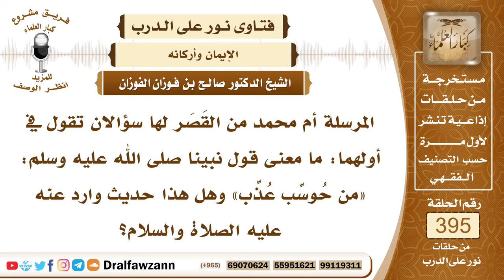5174- الحساب اليسير في الآخرة ومعنى قوله ﷺ «من نوقش الحساب عذب» - الشيخ صالح الفوزان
"5174- المرسلة أم محمد من القَصَر لها سؤالان تقول في أولهما: ما معنى قول نبينا ﷺ: «من حُوسِّب عُذِّب» وهل هذا حديث وارد عنه عليه الصلاة والسلام؟
الجواب: لم يقل النبي ﷺ: من حُوسِّب عُذِّب وإنما قال: «من نوقش الحِساب عُذِّب» هذا هو نص الحديث، الحساب منه حساب يسير ومنه حساب مناقشة، فالحساب اليسير لا يعذب صاحبه، ﴿فَأَمَّا مَنْ أُوتِيَ كِتَابَهُ بِيَمِينِهِ (7) فَسَوْفَ يُحَاسَبُ حِسَابًا يَسِيرًا (8) وَيَنْقَلِبُ إِلَى أَهْلِهِ مَسْرُورًا﴾ [الانشقاق: 7 - 9] أما حساب المناقشة فإنه قد يُعذَّب صاحبه «من نوقش الحساب عُذِّب».
السيرة الذاتية :
للاشتراك في قناة الشيخ صالح الفوزان

14_ الشيخ محمد أمين الشنقيطي
يتيوب

15_سماحة المفتي عبد العزيز آل الشيخ
 يوتيوب

رئيس الفريق
لمشروع كبار العلماء